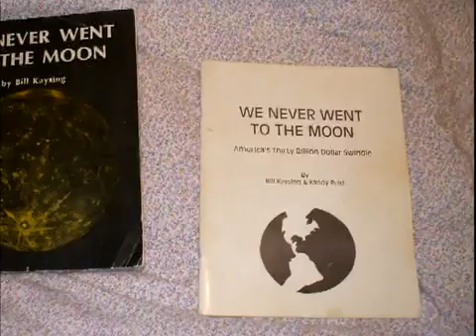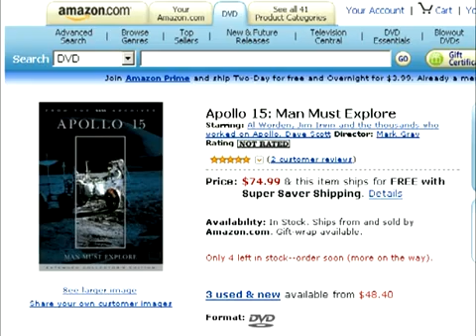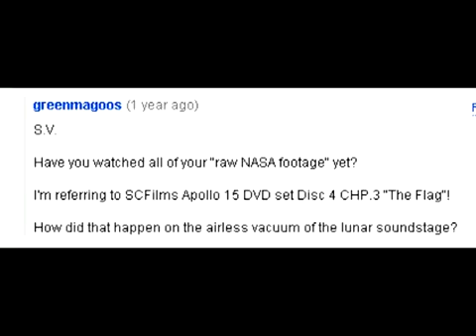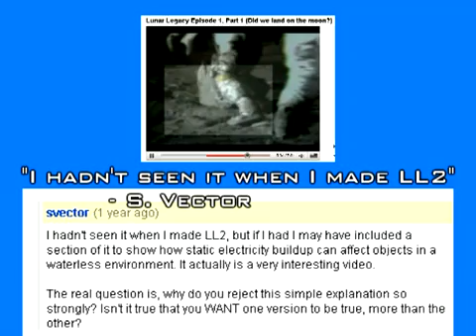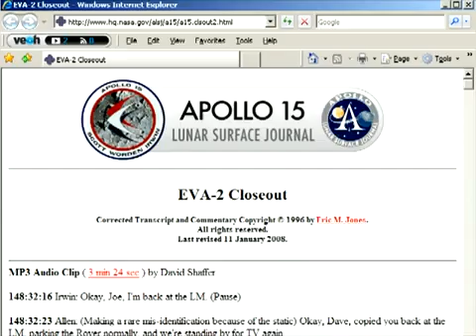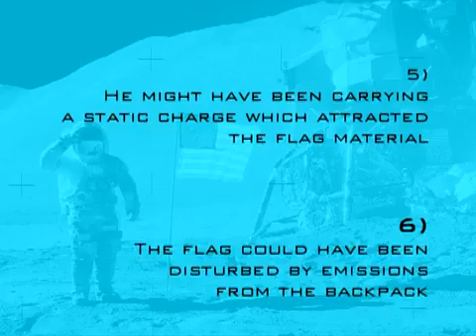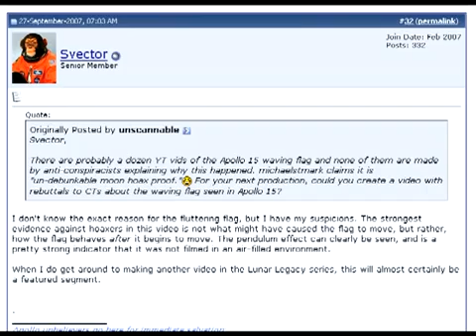Живые флаги «Аполлонов». Часть 1.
Наверное многим знакомы эти кадры: астронавт Аполлона-15 Дэвид Скотт на большой скорости пробежал мимо флага, вызвал возмущение воздуха, что привело к колебанию флага и сделало очевидным факт фальсификации нахождения астронавтов на Луне. Аполловеры ненавидят эти кадры и есть за что. Известный австралийский исследователь лунной аферы НАСА Джерра Уайт ("Аполлон Зеро")  считает, что это видео говорит само за себя. И, тем не менее, он не смог отказать себе в удовольствии должным образом разоблачить версии пропагандистов НАСА и все их опровергнуть.

В качестве оправдания пропагандисты НАСА выдвинули 6 версий:
1) Проходя мимо, Дэвид мог задеть флаг левой рукой.
2) Он мог ботинком выбить немного грунта, который попал в низ флага.
3) Он мог ботинком столкнуть в сторону бугорок грунта, который подтолкнул флагшток.
4) Он пробегал мимо, и удар ботинком о почву мог сотрясти флагшток.
5) Он мог нести статическое электричество, которое притянуло материал флага.
6) Флаг мог быть возмущён выбросом вещества из ранца.

Исследованию правдоподобности этих заявлений и посвящено видео Джерры.

Видео снабжено русским подстрочником, который включается нажатием на СС